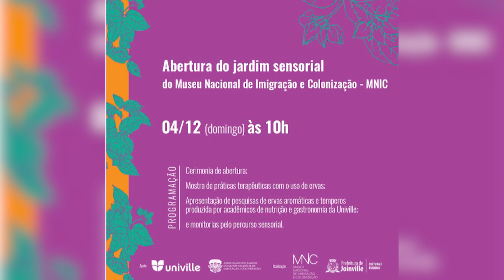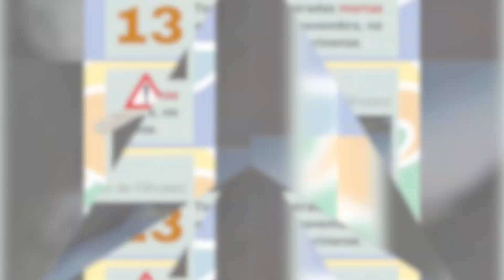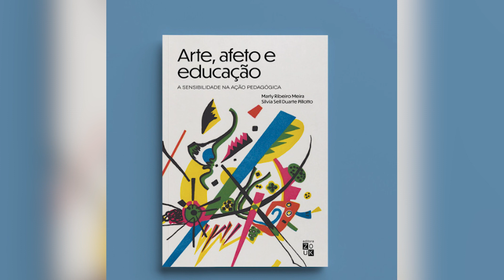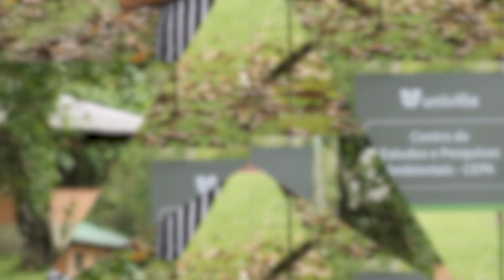Univille em Notícias #115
Sextou e você vai acompanhar: os 20 anos da Farmácia-Escola; a nomeação do professor da Univille para a coordenação de avaliação da CAPES; a inauguração do Jardim Sensorial no Museu Nacional de Imigração Colonização de Joinville; o Dia Internacional do Pare a Captura Acidental e o cadastro da Univille no E-MEC.